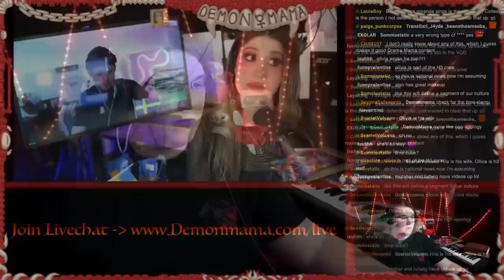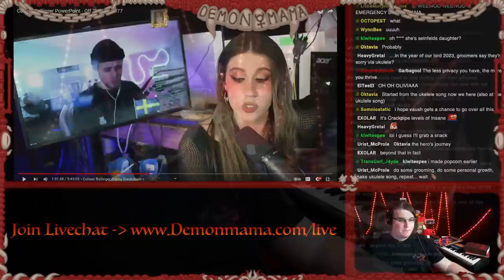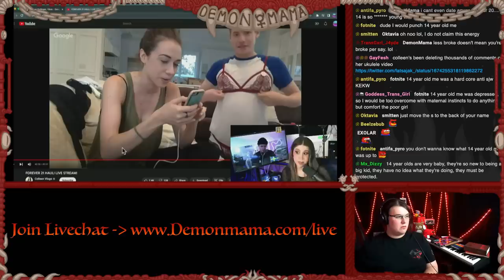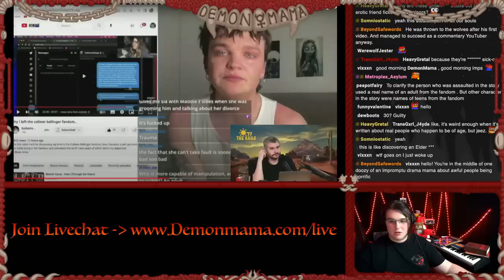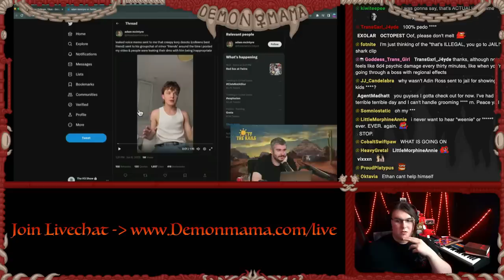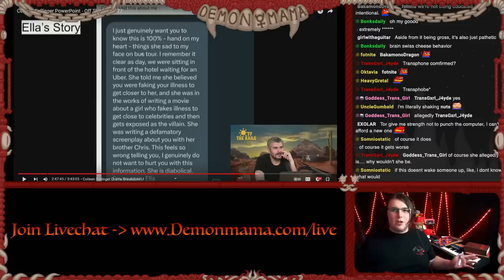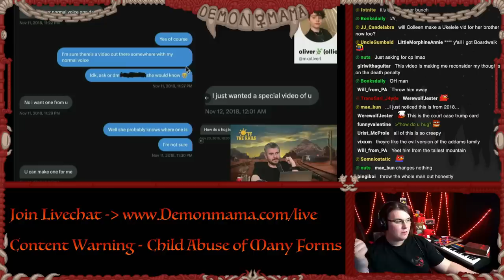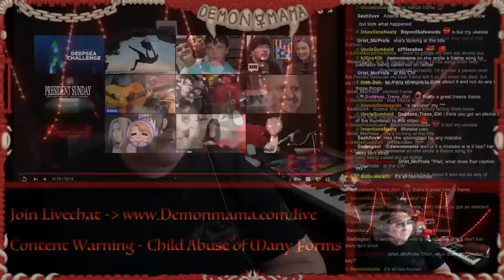DramaMama! Investigation: @MirandaSings aka Colleen Ballinger (Part 2)